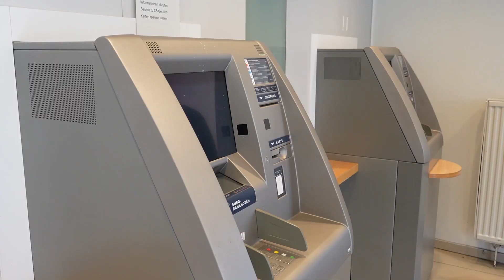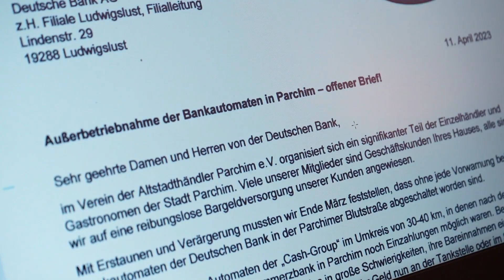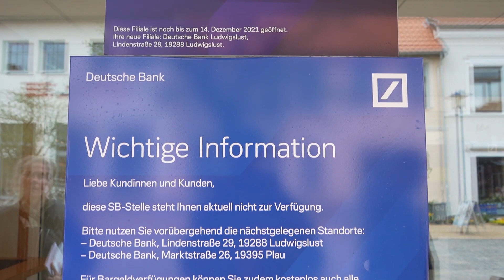Kein Bargeld in Parchim – Altstadthändler verzweifelt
Die Banken in der Kreisstadt Parchim machen dicht. Nach und nach verschwinden Filialen und Geldautomaten für Ein- und Auszahlung. Betroffen sind die Sparkasse, die Commerzbank, die Postbank und die Deutsche Bank. Nun haben die Parchimer Altstadthändler einen offenen Brief an die Deutsche Bank verfasst. Sie fordern eine konkrete Stellungnahme. Auch Kommunalpolitik und der Unternehmerverband haben sich eingeschaltet.